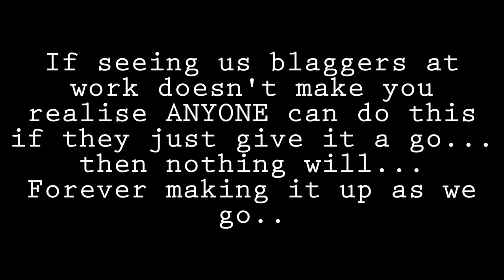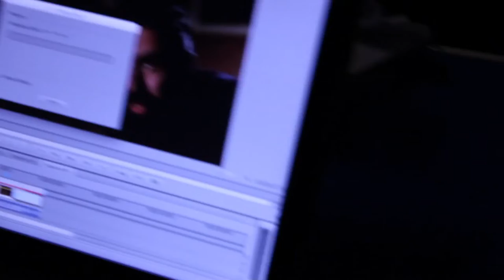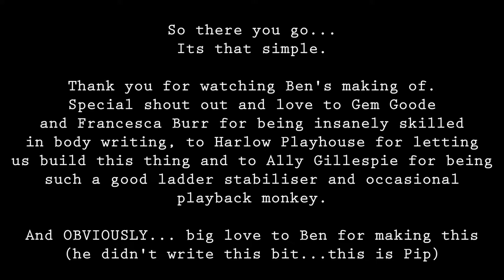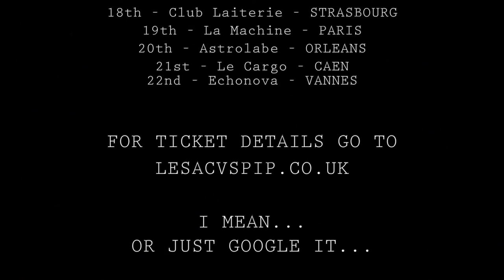Ben's Making of "You Will See Me" by dan le sac vs Scroobius Pip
This is the making of film for our "You Will See Me" video.
It was made by our friend Ben.
We didn't really plan a making of...but it kind of happened on the day(s).